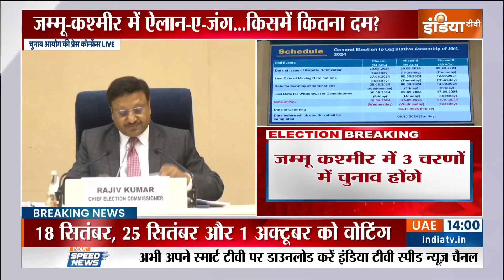Breaking: जम्मू-कश्मीर में 18 सितंबर, 25 सितंबर, 1 अक्टूबर को होगा चुनाव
Download Mobile App:
Also Watch:
Get All Latest Updates Here: